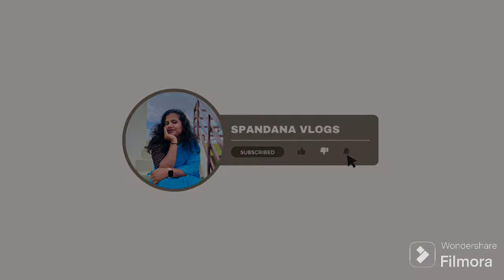Bisibelebath Recipe | Hotel style Bisibelebath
Hello guys 👋

Today I am sharing a very good and delicious authentic hotel style Bisibelebath Recipe.